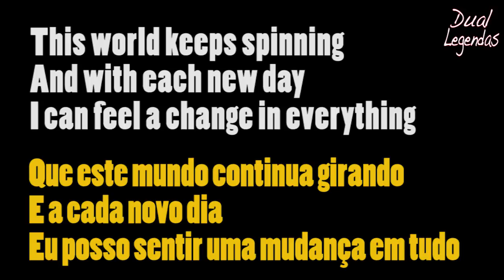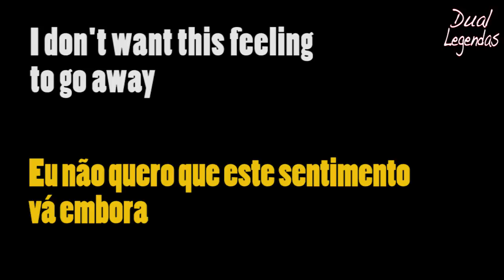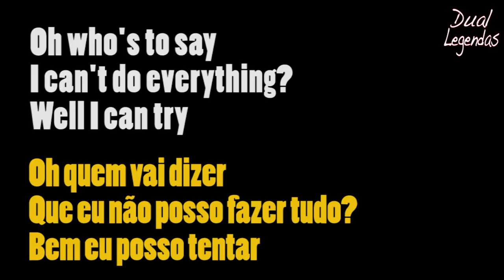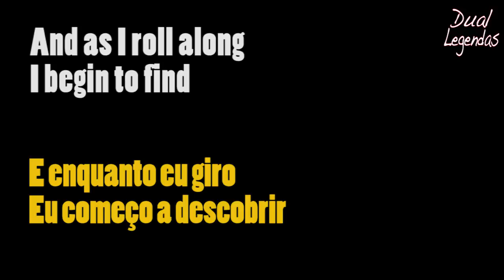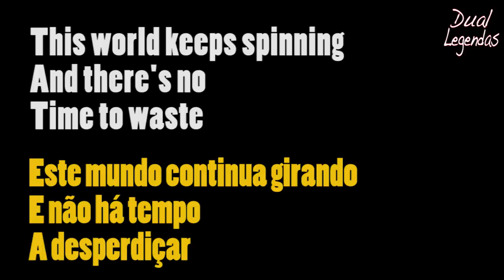Jack Johnson - Upside Down #215